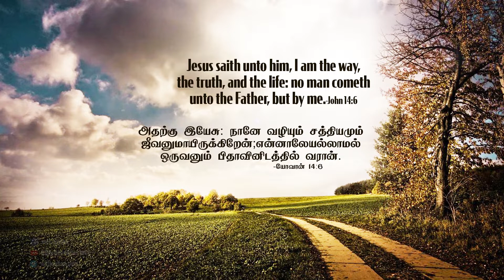யோவான் 14:6 - John 14:6 - DD - 22nd July 2020